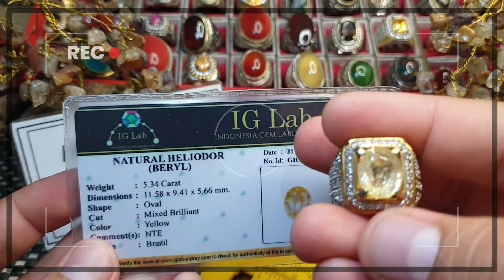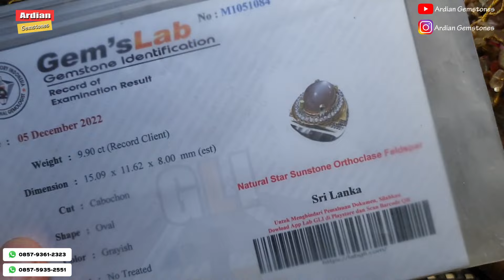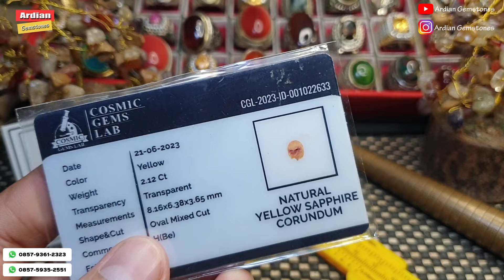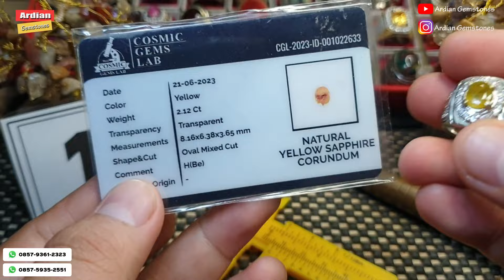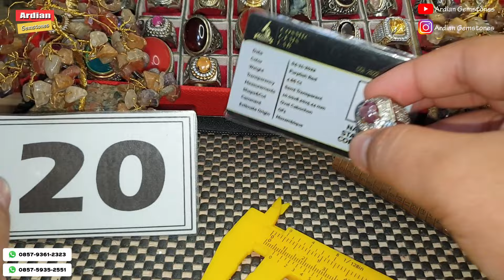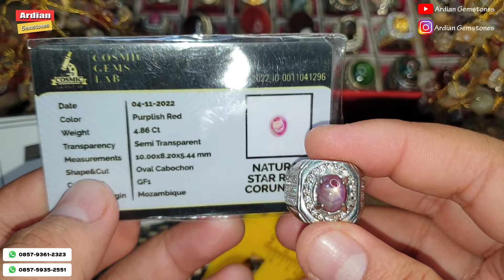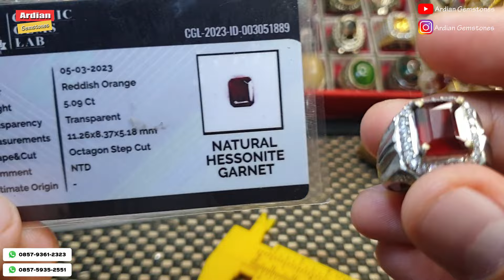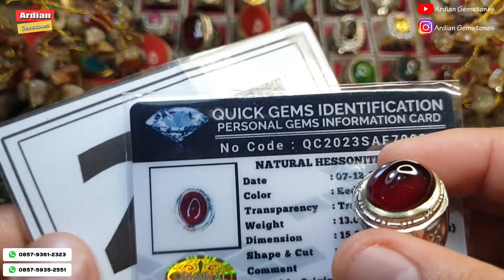BATU PERMATA EDISI HARGA GROSIIRR ....